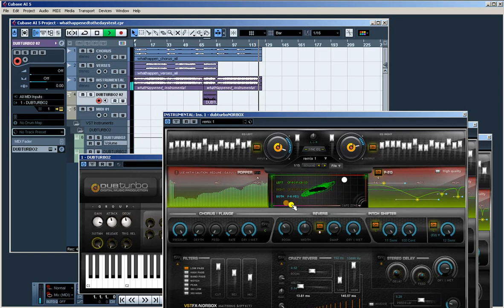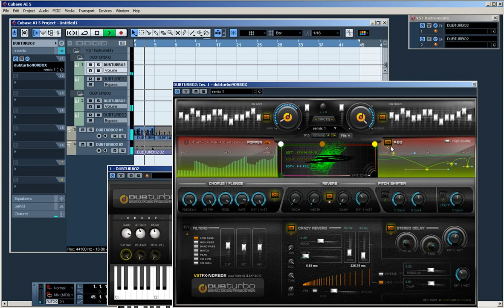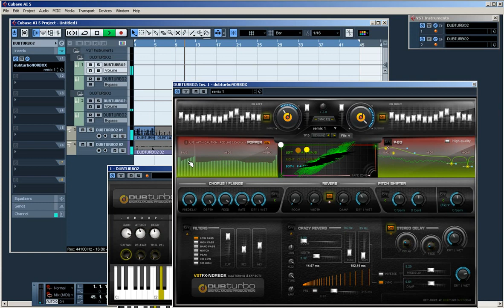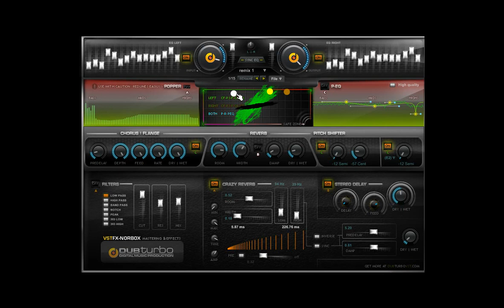DUBturbo VST + $5000 Contest PART 2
Catch your copy of the Dubturbo digital audio workstation before this offer slips away